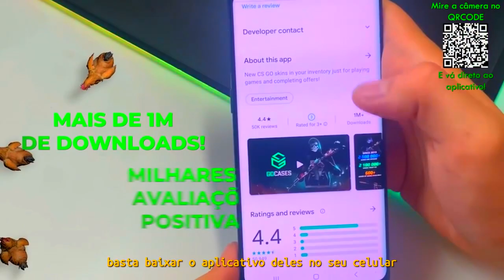Liquid vs Vitality - BLAST Premier Fall Final | CSGO HIGHLIGHTS